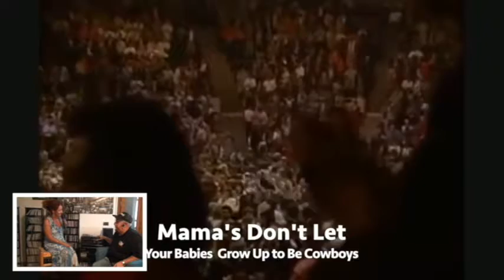WAYLON JENNINGS 3 | Loris Dj e la Country Music | 6 | CountryLiveTV.it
TV broadcast: Country LIVE music and dance
Episode: 6 Waylon Jennings (3 parte)
TV Presenter: Tiziana Tozzola e Loris Dj Italian Country Family
Language: Italian
Italian TV Network:  Super TV - Video Brescia - Tele 2000 - TeF Channel - TRMia